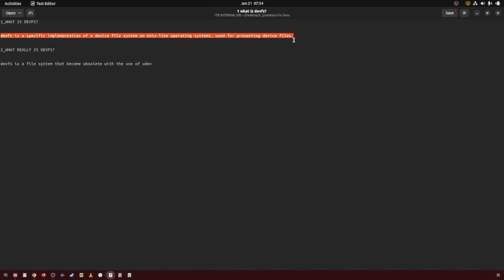510 what is devfs?